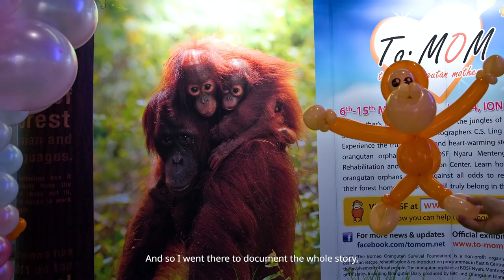Image Makers: C.S. Ling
C.S. Ling is an international award-winning wildlife photographer based in Singapore. Her compelling images of vanishing landscape & endangered wildlife coupled with her dedication to educate the younger generation has earned her much recognition Learn more about her craft and process, in this short documentary by Singaporean filmmaker Gladys Ng.

About the Image Makers Documentary Series
In Image Makers, we uncover the processes and motivations behind internationally renowned photographers from Singapore. Through interviews and reviews of their works, we attempt to get to the heart of the work and their approach to art creation. Image Makers is a non-profit project initiated by photographer Tan Ngiap Heng, Objectifs and production house The Creative Room.